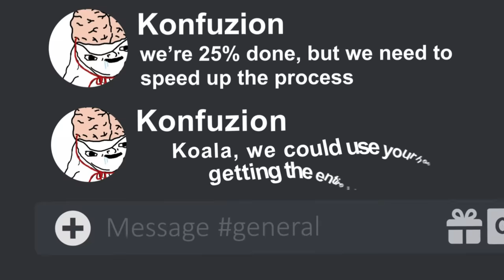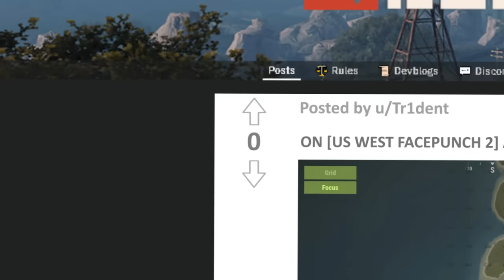Scrap Glitch = 2,780,000,000 Scrap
Check out the amazing collaboration with Neon Genesis Evangelion they currently have going on.
In this video Konfuzion discovers a scrap glitch, which leads to infinite resources on any Rust server. Konfuzion took advantage of this glitch big time, by walling off the entire server.

Team - @Blazedrust @FancyOrb @Lost4k @luckyllama Koala & Killer Claus

Edited by - Konfuzion, Jinn & Egg